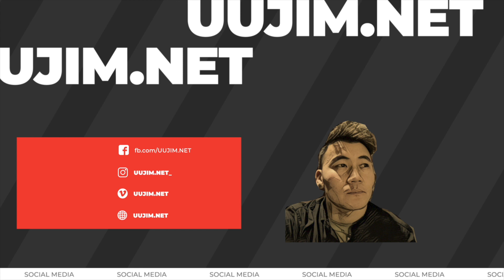Австрали VS Ирландад анх ОЧИХДОО : 2 - р хэсэг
Сидней хотод цэцэрлэгийн багшаар ажилладаг Н. Нэргүйтэй хийсэн ярилцлагыг цувралаар хүргэж байна. Ирландаас ... 🇨🇮